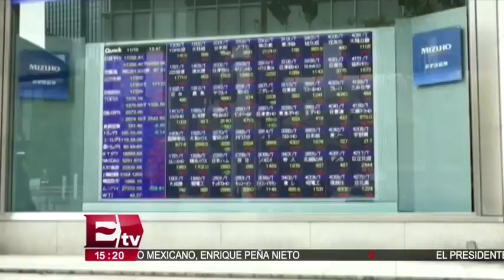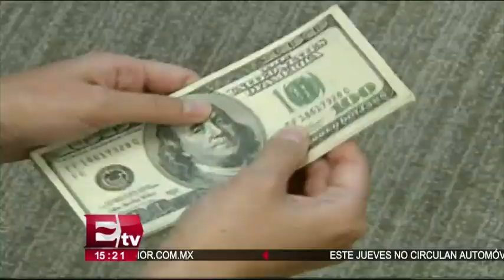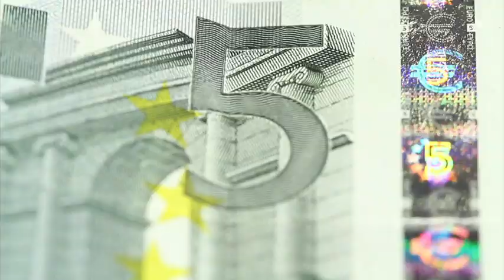Estado comercial de Estados Unidos en el mundo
Estados Unidos tiene un déficit comercial con varios países en el mundo, lo que complica que el Presidente Donald Trump, cumpla las amenazas comerciales que prometió durante su campaña electoral.

26 enero de 2017

Te invitamos a ver el siguiente video:

Habría impacto ambiental y económico por grieta en embarcadero de Xochimilco